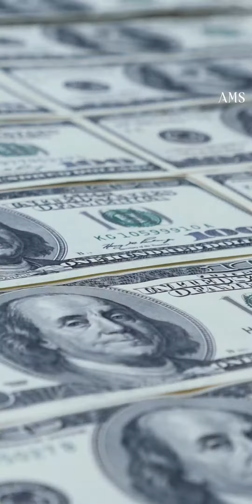គំនិតច្នៃប្រឌិតយកសំណល់ថង់ប្លាស្ទិច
ឥណ្ឌា ៖ បញ្ហាកាកសំណល់បានកើតឡើងស្ទើរគ្រប់ទីកន្លែងទាំងអស់លើពិភពលោក ប៉ុន្តែនៅទីកន្លែងខ្លះបញ្ហានេះបានប្រែក្លាយទៅជាឱកាសរកលុយសម្រាប់អ្នកដែលមានគំនិតច្នៃប្រឌិតទៅវិញ។ ក្រុមហ៊ុនខ្លះបានកែច្នៃសំបកកង់រថយន្តចាស់ៗ ក្រុមហ៊ុនខ្លះកែច្នៃសំរាមប្លាស្ទិកទៅជាសម្ភារប្រើប្រាស់ ហើយមានក្រុមហ៊ុនខ្លះទៀតបានកែច្នៃសម្លៀកបំពាក់ចាស់ៗ និងទាញបានចំណូលរាប់ពាន់ដុល្លារពីអាជីវកម្មបែបនេះ។

👉 ដើម្បីទទួលបានវីដេអូថ្មីៗ
លោកអ្នកអាចចុចនៅលើ Link ខាងក្រោម 👇👇